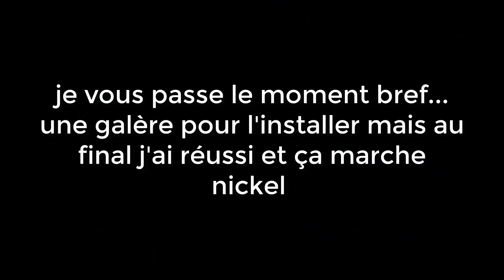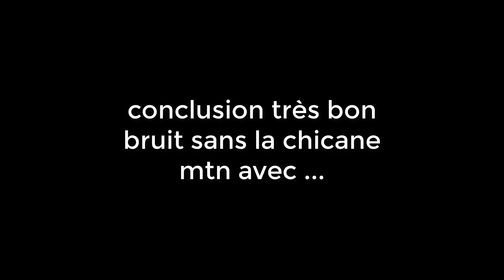POT AKRAPOVIK REPLICA SUR UN DAX !!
Je te laisse tous les liens d'achats de mes accessoires sur mon dax en description :

( n'hésite pas à passer par ces liens pour acheter et donc me soutenir indirectement, car je touche une petite commission sur chaque article acheté à partir de ces liens )

LIEN DE L'ECHAPPEMENT :

( AKRA - chère )

( Petit AKRA )

LIEN CARBURATEUR :

(PZ26 - chère )

LIEN ECLAIRAGE + LIEN BANDE THERMIQUE MOTO:

( bande thermique )

( éclairage led )

LIEN POSTE PILOTAGE:

( barre de renfort )

( mousse Protaper noir )

( mousse Renthal noir/rouge )

♕ MON MATERIEL ♕
➤ Mon Matériel
➤ Pack Démarrage
➤ Autres Accessoires

Ride Safe !